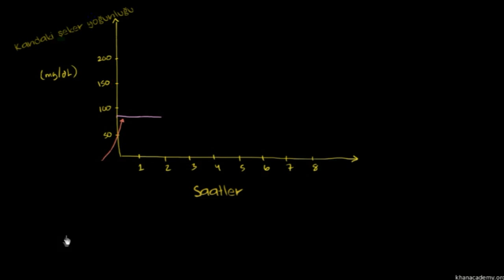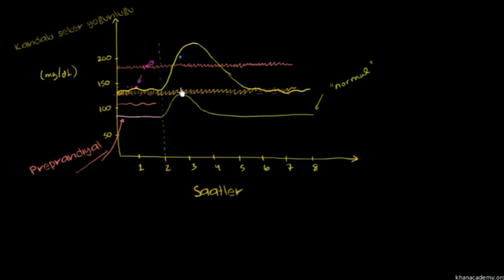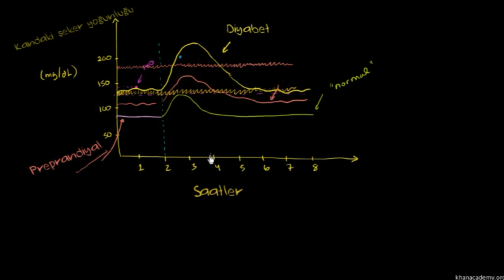Kan Şekeri Seviyesi (Biyoloji / Biyomoleküller)